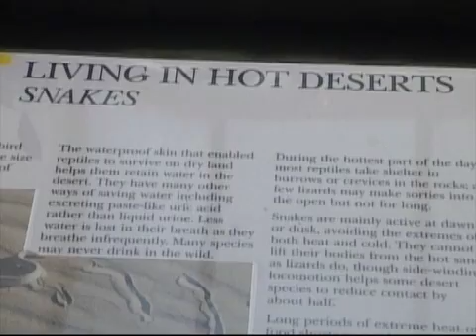Baby Spitting Cobras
A spitting cobra is any of several species of cobras that can project venom from their fangs when defending themselves.

The sprayed venom is harmless on intact mammalian skin, but can cause permanent blindness if introduced to the eye; if left untreated it may cause chemosis and corneal swelling.

The venom sprays out in distinctive geometric patterns when muscles squeeze the glands to squirt it out through forward-facing holes near the tips of the fangs. Individuals of some species of spitting cobras make hissing exhalations/lunging movements of their heads when "spitting", and it has been argued that such actions assist in propelling the venom, but research does not support the hypothesis that they play any major functional part except possibly enhancing the threatening effect of the behaviour. When cornered, some species "spit" their venom as far as 2 m (6.6 ft). While spitting typically is their primary form of defense, all spitting cobras also can deliver venom by biting. Most spitting cobras' venoms are significantly cytotoxic, apart from the neurotoxic effects typical of other cobra species.